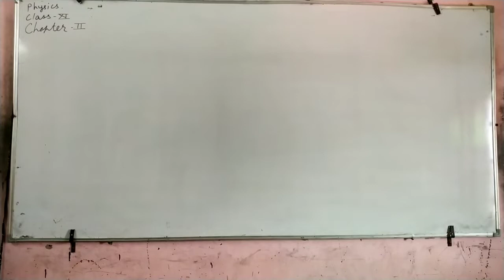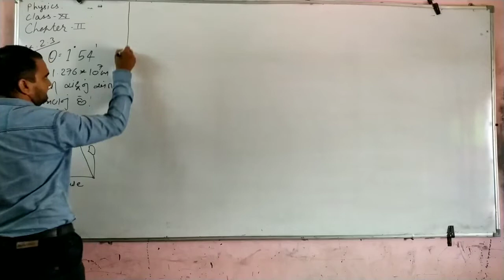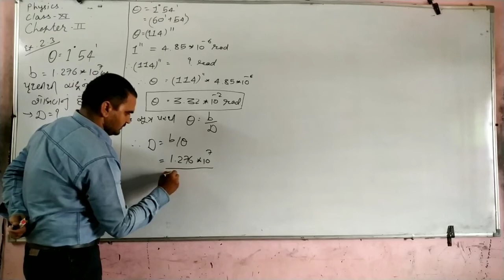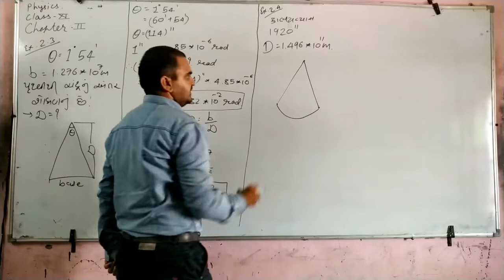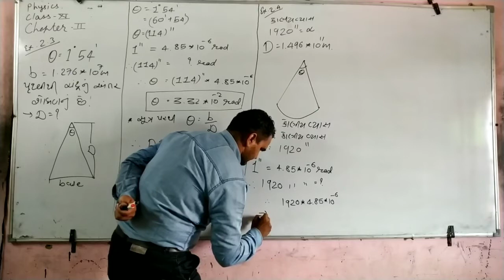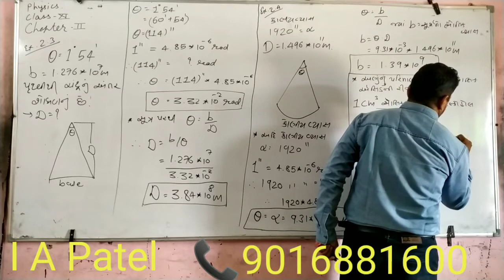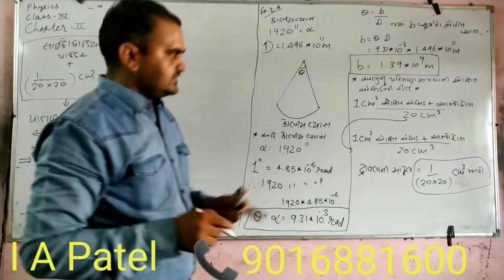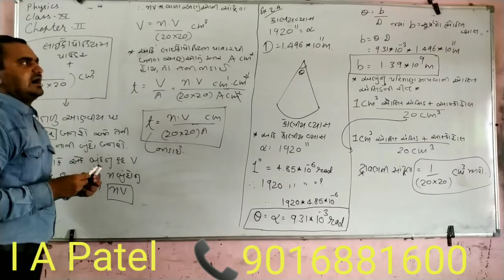11 th Physics Chapter _2ઉદાહરણ ૨,૩ ૪ અને ઓલિક એસિડની રીત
ઉદાહરણ ૨,૩  ૪ અને ઓલિક એસિડની રીત